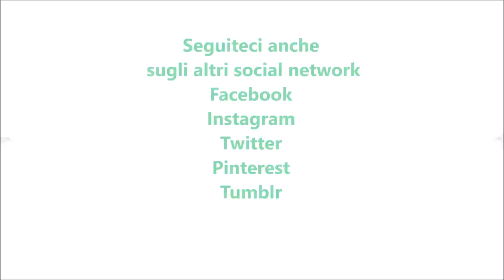Pizzette di melanzane per bimby TM6 TM5 TM31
Ingredienti:
1 melanzana tagliata a fette
150 g di provola dolce
180 g di salsa di pomodoro
1 cucchiaino di zucchero semolato
20 g di olio e.v.o.
500 g di acqua
sale, pepe, basilico, origano q.b.